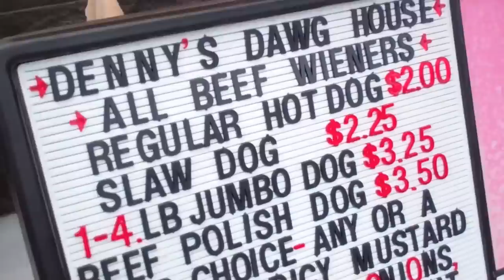V4 WEN Beach Day